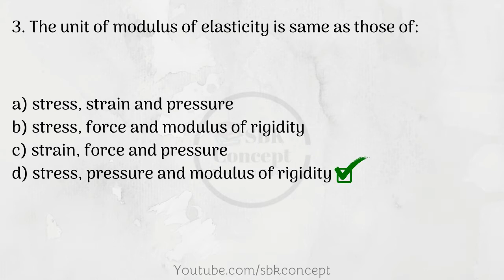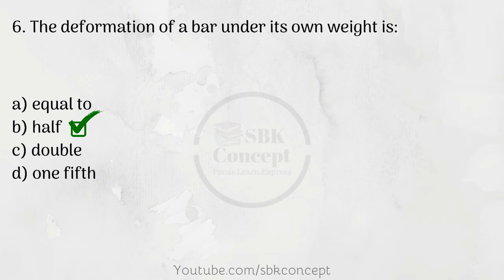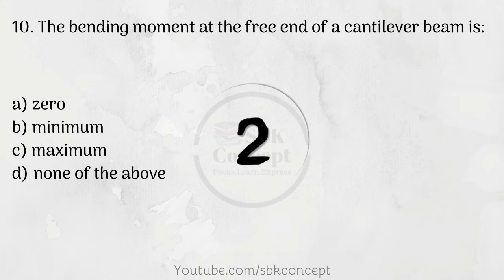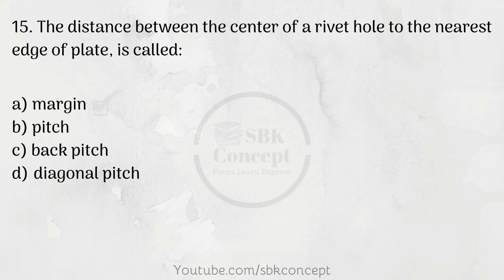Civil Sub engineers/overseer loksewa questions | For Public service commission 5th level | part 18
Hello Viewers, Lets check out how smarty and intelligent you are.

This video is the collection of sub engineers' question for those who are preparing technical engineering for the position of 5th level officer. This video is really helpful for diploma pass out students. These are the important question which may ask in loksewa/PSC examination. This video includes the questions from strength of material. Part 18